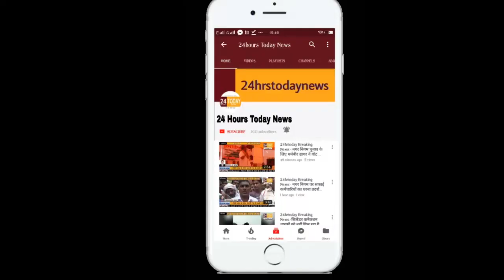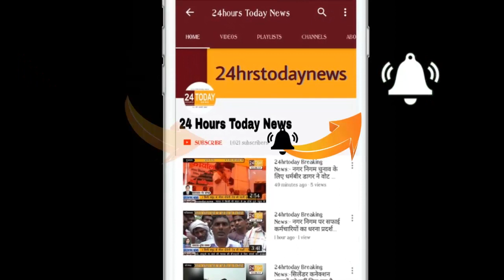24hrstoday Breaking News:- विश्वकर्मा जयंती पर स्वास्थ्य शिविर आयोजित Report By Jitendra Verma